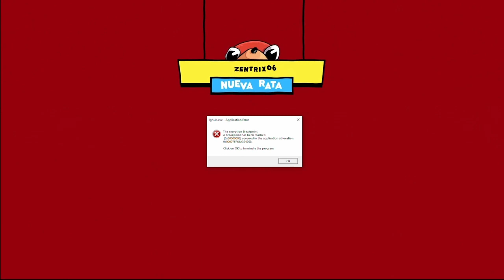ZILVERK ACLARA QUE NO SERA EL INVITADO DE ZEIN EN STREAM ... ZILVERK SUFRE ERROR EN SU STREAM ...